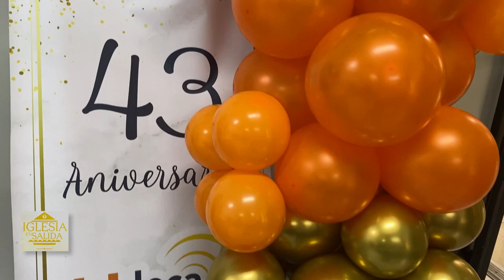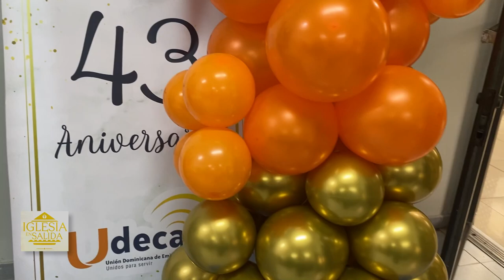IGLESIA EN SALIDA - Resumen acto del 43 Aniversario de Udeca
Desde la @conferenciadelepiscopadodo y @redudeca